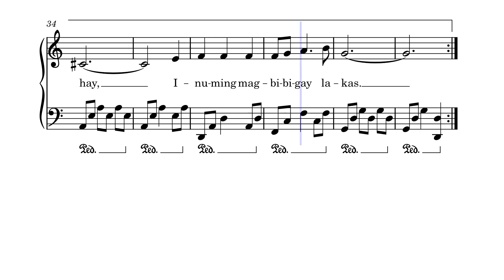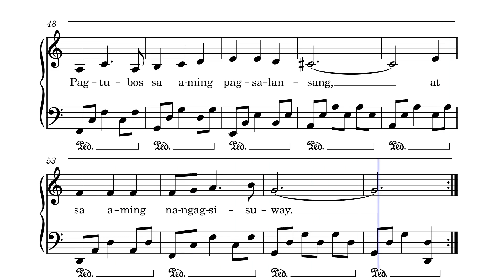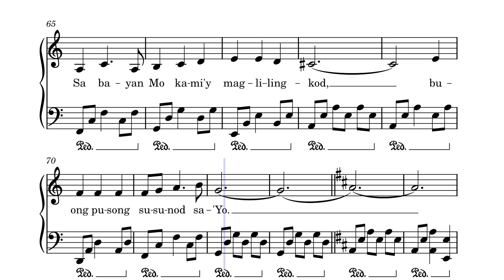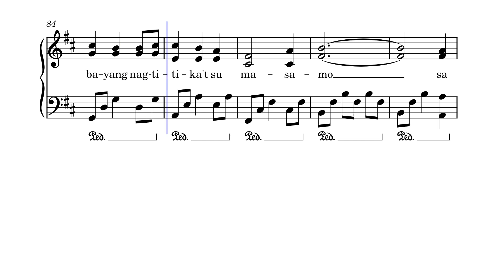Mga Alay Mga Sakripisyo – Bill Kevin Del Rosario